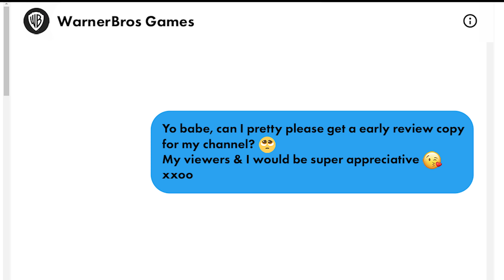So I tried playing BATMAN: ARKHAM CITY In 2022...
Well, well, well. What have we hear? Riddle me this, Batman! What has a 68 on Metacritic and rhyme with Smotham Shites? That's right. Gotham Knights! In the spirit of celebrating such a fantastic release, I decided to fire up Batman: Arkham City here in 2022. Has it aged as well as we had hoped? Honestly, yes, and now I appreciate it even more.